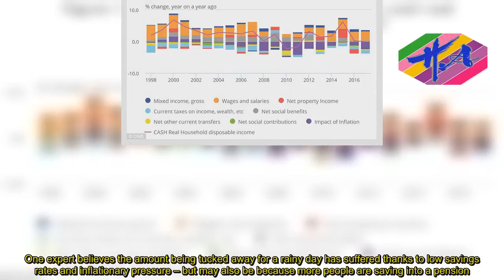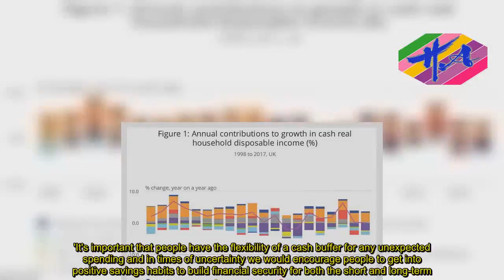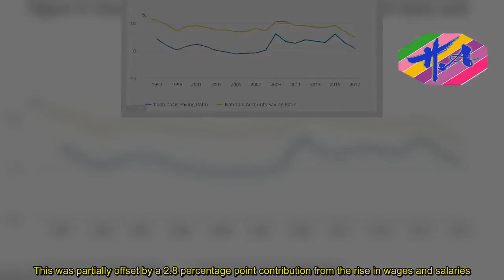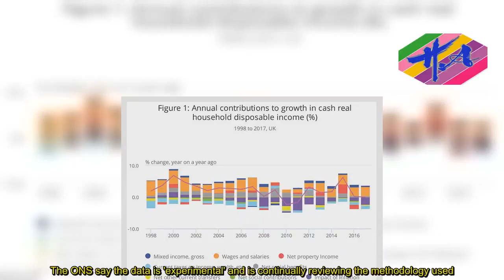Disposable income falls for first time since 2011 as inflation bites - News Techcology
Households saw their disposable incomes fall last year for the first time since 2011, according to new official figures.Disposable incomes fell by 0.1 per cent on average, mainly due to rising prices which have left households with less left over after essentials.Furthermore, the amount of money households saved in cash fell as well, the latest 'experimental' data from the Office for National Statistics reveals.The proportion of total disposable incomes that households were able to save fell from 2.9 per cent in 2016 to 0.9 per cent last year.Although this is not historically low, it is the lowest annual cash savings ratio since 2008.One expert believes the amount being tucked away for a rainy day has suffered thanks to low savings rates and inflationary pressure – but may also be because more people are saving into a pension.Kate Smith, head of pensions at Aegon, said: 'Although on the face of it today's figures presents a gloomy outlook, it doesn't tell the whole story.'Inflationary pressure in particular has squeezed purchasing power, leading to a fall in disposable income for the first time since 2011.'If you look deeper though, it may be that the long term forecast is more positive as auto enrolment means nine million more people are saving towards their long-term future through their employer's scheme.'Cash savings have suffered as a result of an historically low base rate, translating to a continuation of unattractive interest rates from high street accounts and Isas.'But brighter times are on the horizon. Interest rates are widely expected to rise in May, and savers may be encouraged by the introduction of better rates filtering onto the market.'It's important that people have the flexibility of a cash buffer for any unexpected spending and in times of uncertainty we would encourage people to get into positive savings habits to build financial security for both the short and long-term.'Inflation sat at 1.8 per cent in January 2017 before rising steadily to 3.1 per cent in November.Much of this inflation was driven by the depreciation of sterling, but other factors, such as rising food costs were to blame.The latest figure, for February, showed it had slowed to 2.7 per cent.However, with the price of energy looking likely to increase and oil prices also rising - which will have a knock-on effect at the petrol pumps - there is likely to be a further squeeze on families.The cost of this squeeze is reflected in these ONS disposable income figures.The data shows that the fall was due to a 2.4 percentage point contribution from the impact of inflation and a 1.1 percentage point contribution from the rise in taxes on income and wealth.This was partially offset by a 2.8 percentage point contribution from the rise in wages and salaries.The ONS says the annual fall in the cash savings ratio can be partially attributed to a second successive decline in gross saving.Gross saving fell 68 per cent between 2016 and 2017, from £29.6billion to £9.6billion
Source: